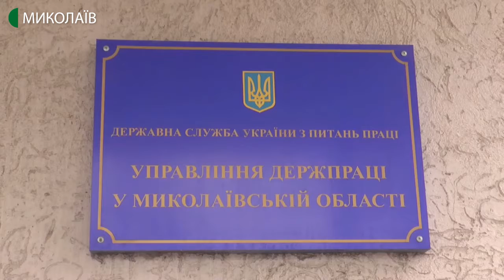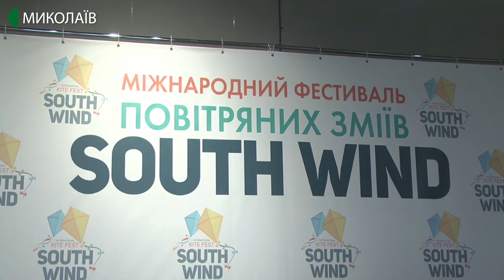18.02.2020. Новини. 19:00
Новини
Інформаційна картина дня (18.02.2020) поглядом кореспондентів телеканалу UA: Миколаїв (випуск новин — 19:00):
- У Миколаєві 44 родини отримали житло у відремонтованому гуртожитку на вулиці Чайковського.
- Інспектори Управління Держпраці в Миколаївській області з 10-го до 21-го лютого перевірятимуть роботодавців області з метою детінізації ринку праці.
- У Миколаєві прокладуть новий каналізаційний поліпропіленовий колектор на вулицях Чкалова та Малій Морській.
- Із 16 травня в трьох областях України: Миколаївськй, Херсонській та Одеській - стартує Міжнародний фестиваль повітряних зміїв «South wind».
- На базі обласної комунальної комплексної дитячо-юнацької спортивної школи № 1 відбулось відкриття Чемпіонату України з вільної та греко-римської боротьби серед спортсменів з вадами слуху.